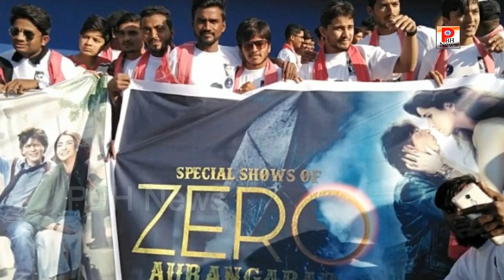Shahrukh की फिल्म ZERO पर था ये बड़ा खतरा। Shahrukh khan Zero Movie